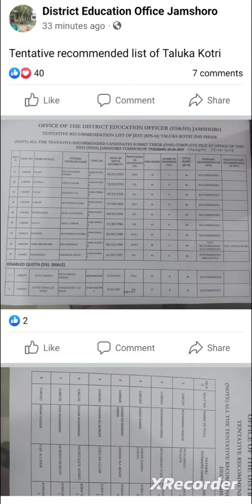list of jest candidates .